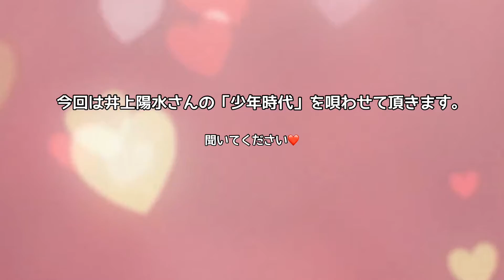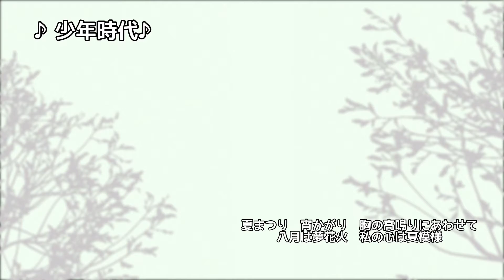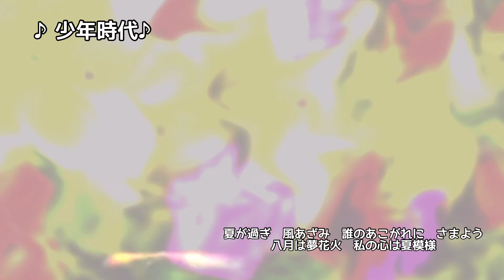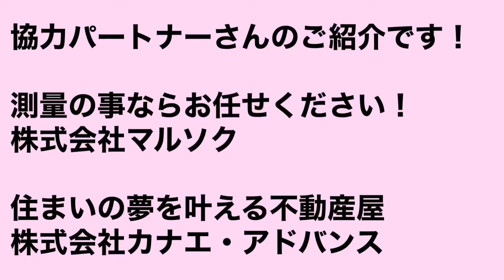坂本りえ『ママの演歌道』今回は唄ってみたシリーズ！！夏といえばのこの曲！井上陽水【少年時代】をカバーしました。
市川市育ちの演歌歌手！
「ママでも夢を」をモットーに演歌歌手とママ業を全力で頑張っています！

坂本りえのクラウドファンディングサイト

karaokestudio　by　Harry　Black

◆じもとの放送局

　「じもとの放送局」もヨロシクお願いします。